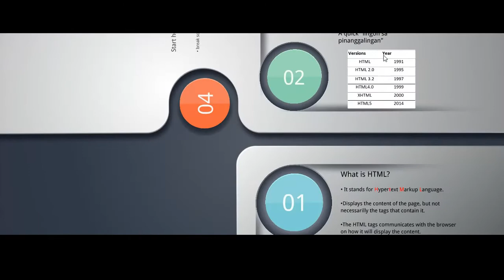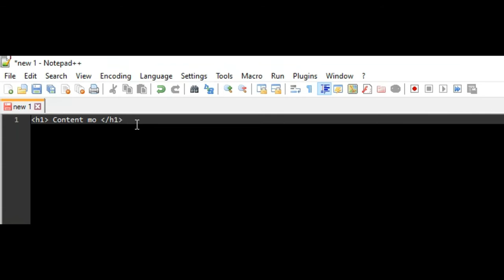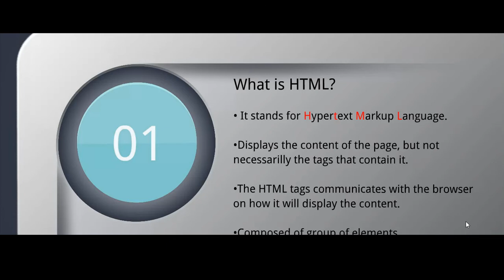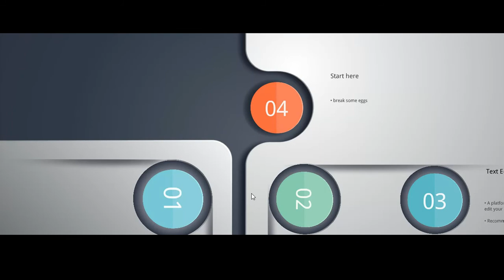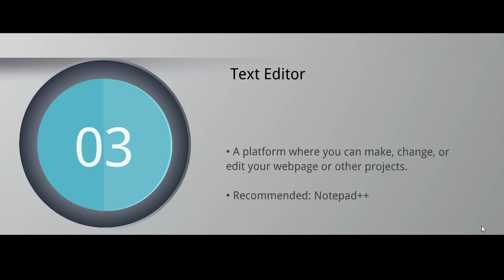HTML Tagalog Tutorial (legit 22o) -0. Introduction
Tara aral muna tayo habang quarantine